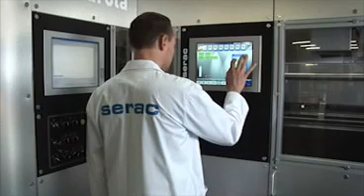Filling and Capping Machines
Tronics -
In Australia, we now sell the best in filling and capping equipment for liquids, and powders, dairy, and aseptic filling.

Tronics is now the distributor throughout Australia of Serac filling and capping machines.

Serac are specialists in packaging Food, Non Food, Perfumes, Beauty, and Health products.

Serac machinery is recognised worldwide for their expertise in the filling and capping of liquids and powders, including aseptic products.